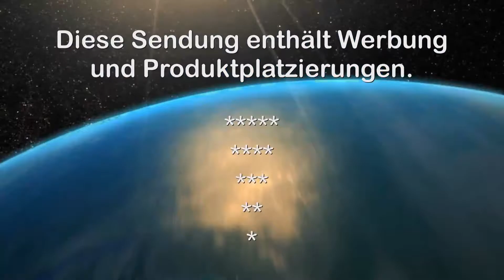13. 10. 2016 - LH Niessl empfängt EU Botschafter - CCM-TV.at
Im Rahmen eines Arbeitstreffens der EU-Botschafter empfing Landeshauptmann Hans Niessl heute, Donnerstag, die BotschafterInnen der EU in Rust. Im Mittelpunkt des Gespräches stand die Rolle des Burgenlands in der EU und aktuelle politische Fragen auf Ebene der Europäischen Union.

© CCM-TV.at
nicht erlaubt.